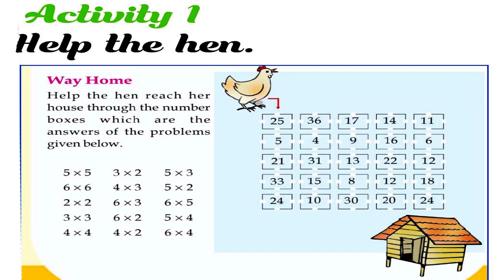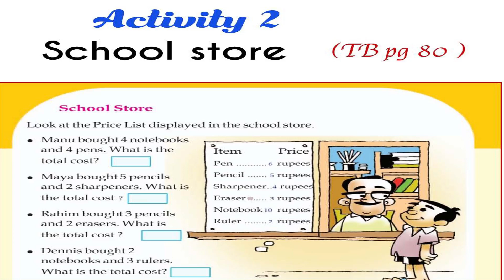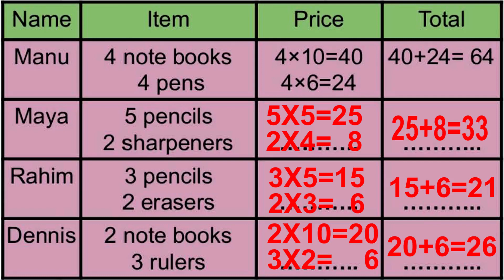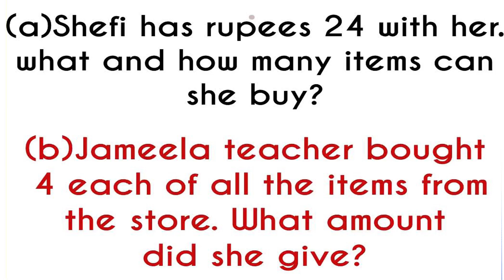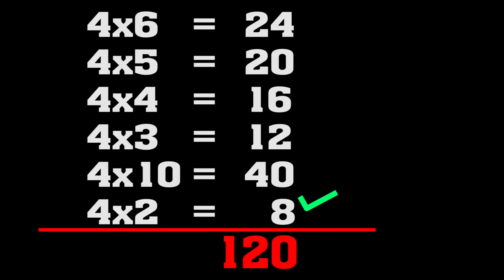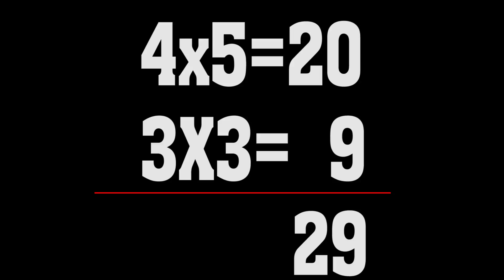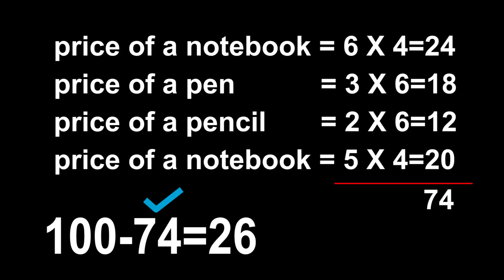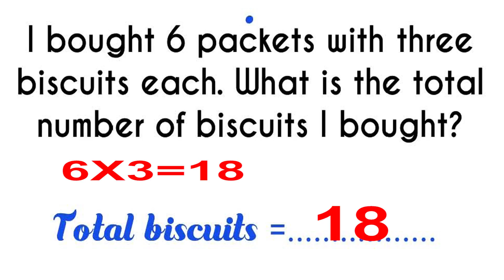KITE VICTERS STD 3 MATHS UNIT 5 IF ALIKE JOINS PART 2 ACTIVITIES CLASS 3 ഒരുപോലുള്ളവര്‍ ചേരുമ്പോള്‍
VICTERS CHANNEL CLASS 3 STD 3 MATHS UNIT 5 IF ALIKE JOINS Part 2